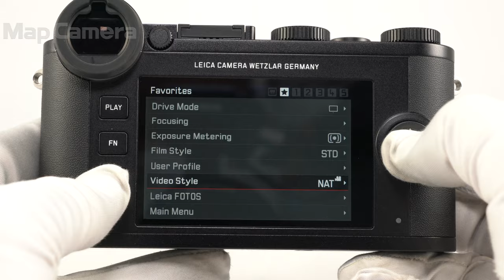Leica (ライカ) CL Bauhaus 100周年 edition 美品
Leica (ライカ) CL Bauhaus 100周年 edition

【付属品】
元箱・内箱・取扱説明書（レンズ）・外国語クイックスタートガイド・バッテリー・チャージャー・ACコード×2・キャリングストラップ・レンズフロントキャップ・レンズリアキャップ・レンズポーチ・修理品連絡書・点検証明書

全世界限定『150台』の希少品が入荷！
ドイツにかつて存在した「工芸・写真・デザイン」などを含む、美術と建築に関する総合的な教育を行った
学校である『バウハウス(Bauhaus)』の誕生100周年を記念した特別な限定モデル。
バウハウスは、第一次世界大戦後の1919年～1933年の14年間、ドイツのヴァイマルに存在した総合的な芸術学校。
ナチスにより1933年に閉校されるまで14年という短い歴史にも関わらず、当時他に類を見ない先進的な活動は、現代美術に大きな影響を与えたことでも有名です。
このモデルは、バウハウスが提唱した「Formfollowsfunction(フォルムは機能に従う)」の思想に基づく無駄のないシンプルなデザインを体現しています。
無駄を削ぎ落して本質を追求する姿勢は、ライカのプロダクトデザインにも深く浸透している理念となっています。

・センサークリーニング
・各部点検
【外観】僅かな使用感がありますが、丁寧に使用されている中古品です。
【機能面・操作】動作良好です。快適にお使い頂けます。